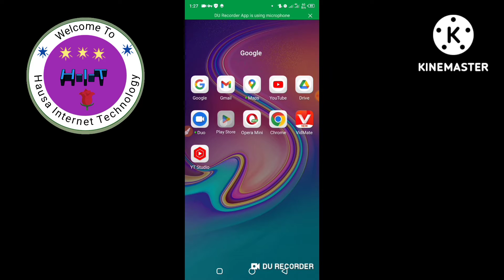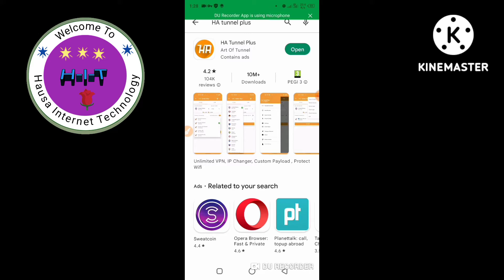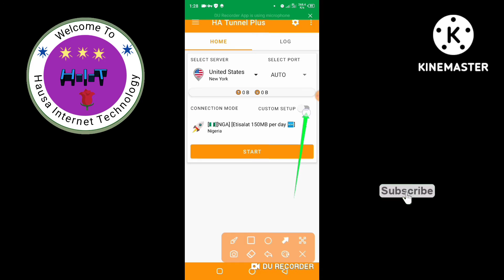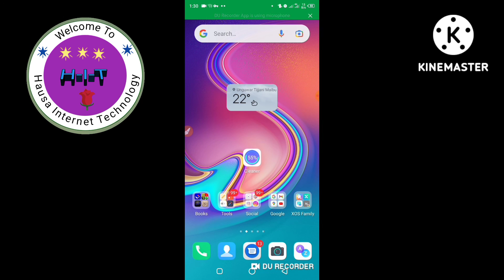yadda zaka samu data free unlimited sabuwar hanya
# yadda ake samun data kyuta KO wane layi
how to get free data any sim card

Muna godiya da ziyartar channel dinmu,  wannan channel tana dauke da videos na iliman bangarori daban-daban chikin harshen hausa, Wadanda suka qunshi ilmin:

🌍Internet technology
💲crypto crhancy
🗺tracking
💰online bussines
💹Digital economy
📲💻 phone trick
    E.t.c